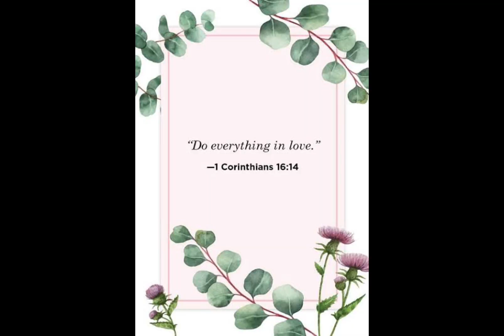How Great The Father’s Love For Us-Piano Cover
Love In Action is a program by our local conference in celebrating and honoring our dear parents/guardians/love ones for everything.❤️🙏🏻